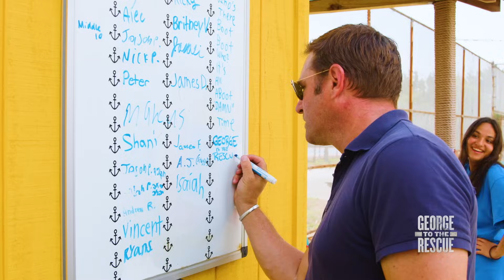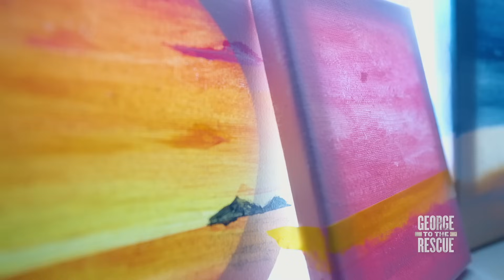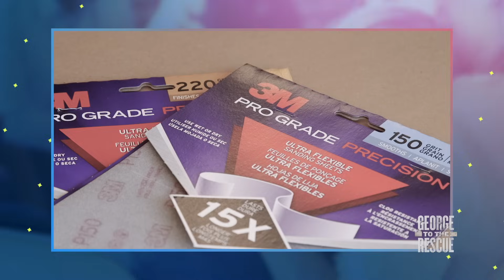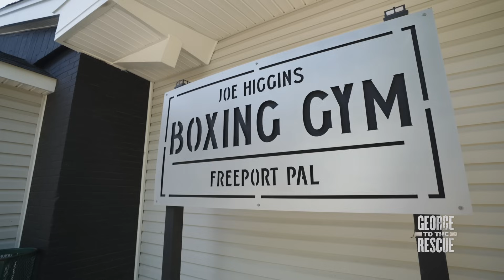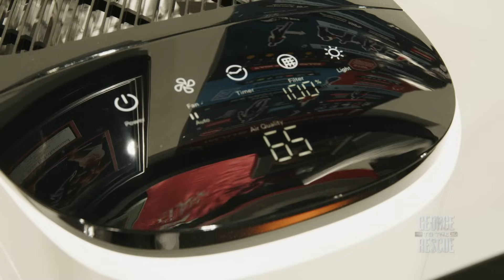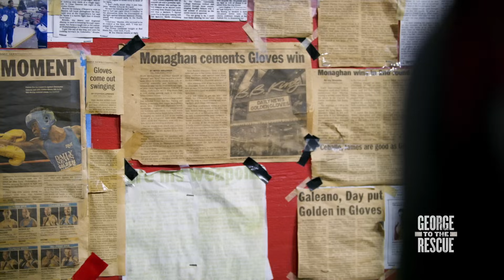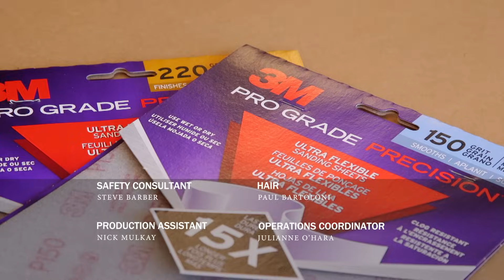FULL EPISODE: Where Are They Now? A Surprise Reunion with 4 Rescued Families | George to the Rescue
165 episodes of ‘George to the Rescue’? 😮 This calls for a celebration! 🎉

Join host George Oliphant for a heartwarming GTTR "Where are they now"? special, featuring surprise visits to some familiar and oh-so dear friends of the show — including Sam Jarmer, Rebecca Koltun, Joe Higgins of the Freeport PAL Boxing Gym, and the Camp A.N.C.H.O.R team. A proper catch-up and finding out what amazing things this group has been up to since their renovation aired? Prepare to be inspired by all the positive and meaningful changes they're making in their respective communities and around the world! 🫶

If you'd like to learn more about each wonderful person and organization whose story is shared in this episode, check out the following GTTR episodes: